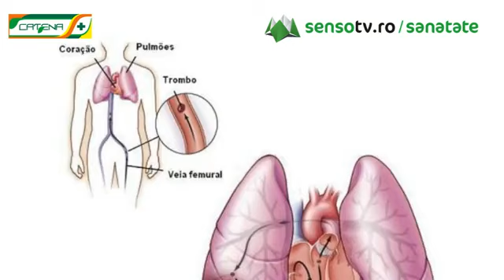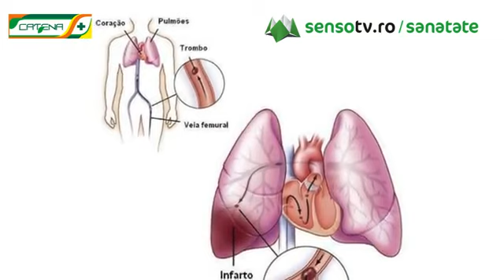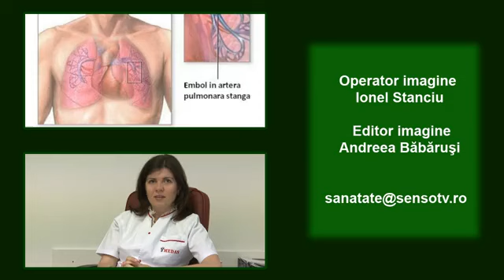Embolia pulmonara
Dr.Cătălina Constantin - medic specialist medicină internă - descrie embolia pulmonară accentuând asupra faptului ca este o afecţiune des întâşnită şi o cauză principală de mortalitate.
Consecinţele producerii unei embolii pulmonare pot fi de doua tipuri:insuficienţă respiratorie acută şi deficit circulator. Cu apariţie bruscă, embolia se traduce printr-o jena respiratorie, o durere la baza toracelui, o accelerare a bătăilor inimii, angoasă şi uneori scuiparea de sânge.